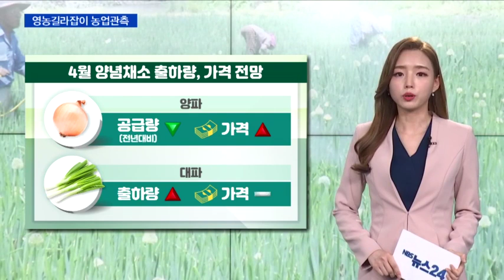[농업관측] 2020년 4월 엽근채소, 양념채소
4월 엽근채소, 양념채소 출하량 및 가격전망